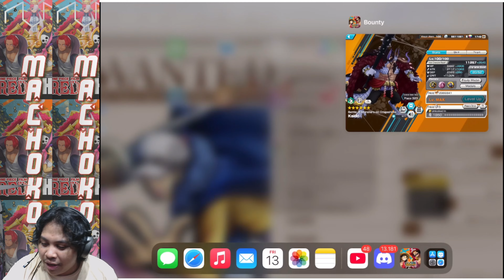BAHAYA ❗❗ INI BANNER TRAP JANGAN GACHA ❗❗ || KAIDO HYBRID OPBR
DAFTAR SUBATHON :
- 1 Membership = 5 menit
- 10.000               = 15 menit
- 50.000               = 1 jam 15 menit
- 100.000             = 3 jam
- 250.000             = 8 jam
- 500.000             = 18 jam
- 1.000.00            = 40 jam
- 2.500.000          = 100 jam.